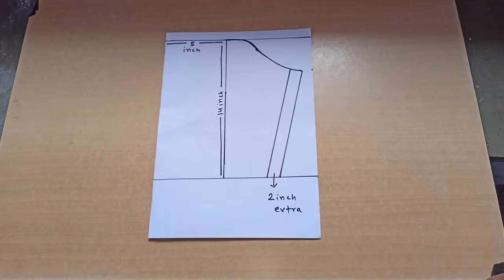balloon sleeves cutting and stitching | sleeves design